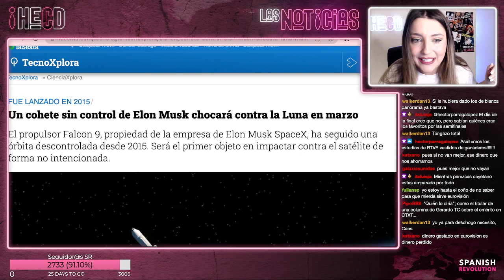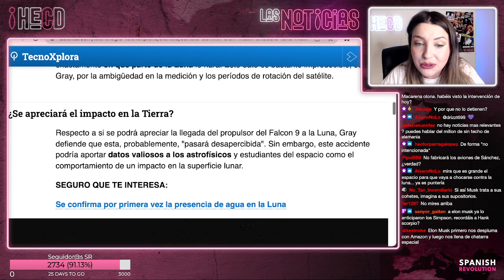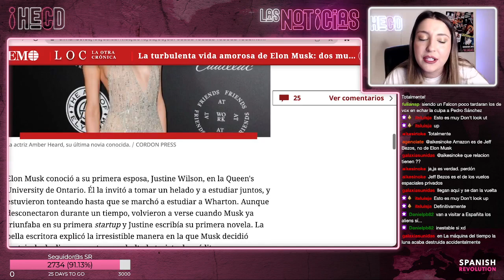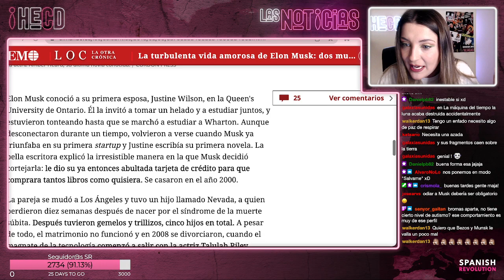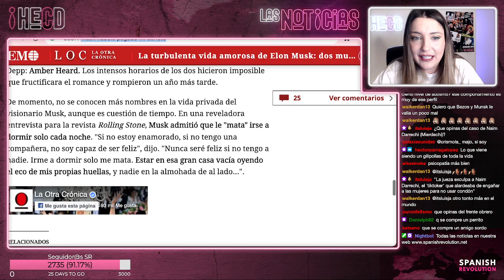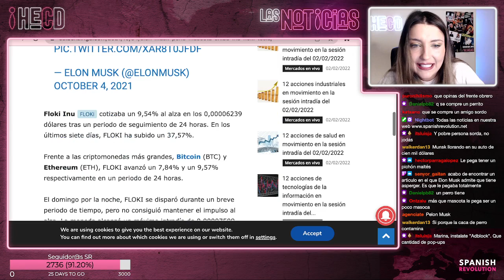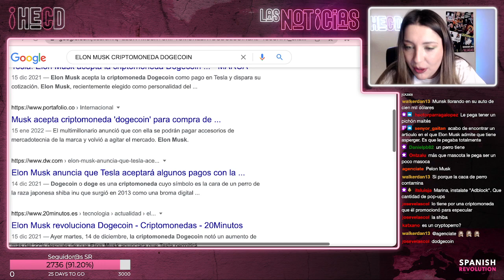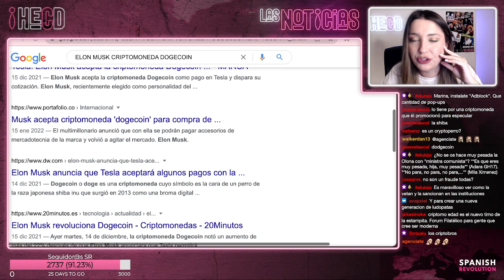HECD 32 - Hasta el c... de Elon Musk